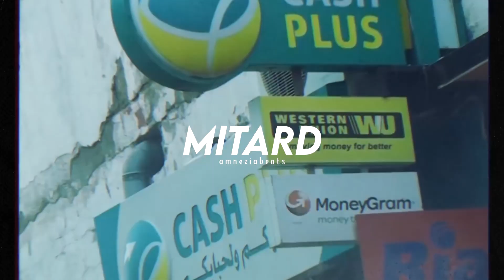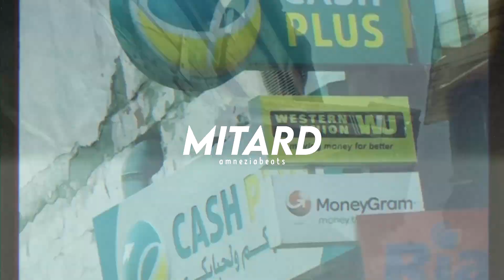[SOLD/VENDU] Lacrim x Mister You Type Beat "Mitard" | Instru Rap 2023 | prod. amneziabeats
0:00 Intro
0:19 Couplet
0:58 Pré-refrain
1:08 Refrain
1:28 Couplet
2:07 Pré-refrain
2:17 Refrain
2:36 Outro